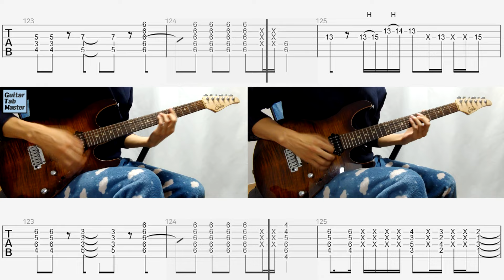[2TAB] If I could be a constellation│Guitar Cover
E standard Tuning(E A D G B E)
0:00 - A1
0:21 - B1
0:37 - B2
0:54 - C1
1:10 - D1
1:41 - A2
1:49 - B2
2:07 - C2
2:22 - D2
2:53 - E (Solo)
3:09 - F
3:29 - G
3:45 - D3
4:01 - A3